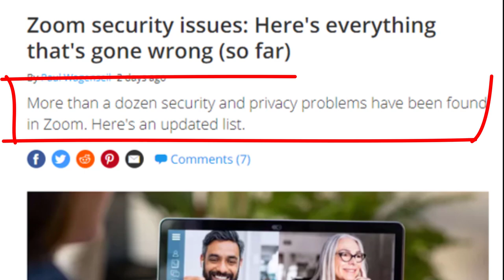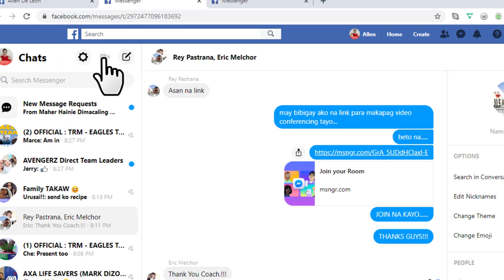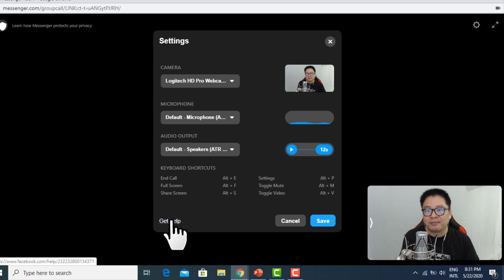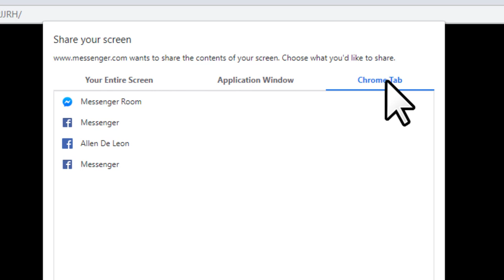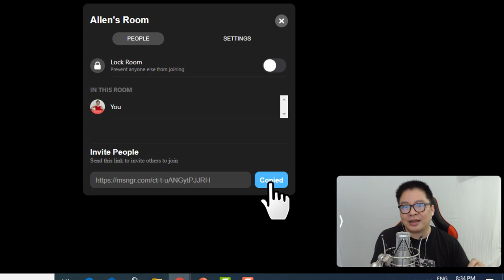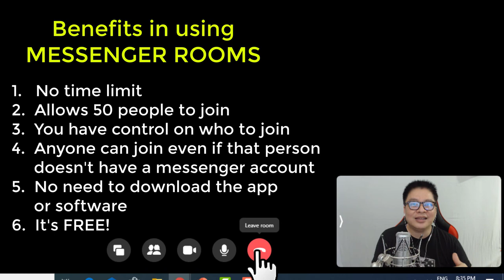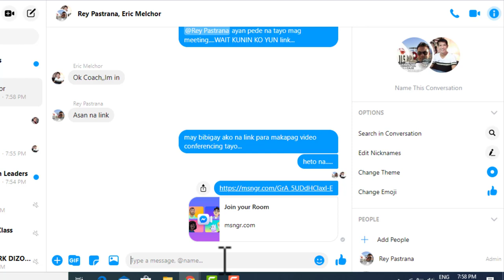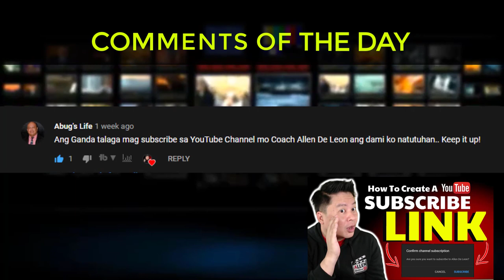HOW TO USE FACEBOOK MESSENGER ROOMS 2020 (Tagalog / English)?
In this video, I am going to take you on a tour to the new Facebook Messenger Rooms.

Facebook Messenger Rooms makes it easy for you to create a virtual meeting room to meet with your team, business partners, hang out with your friends as well as your family .

Watch this video to learn how to use the new Facebook Messenger Rooms on your computer desktop.  Moreover, Messenger Rooms can be used on all kinds of devices, so whether you’d like to connect using your computer, tablet, or smartphone, you’re good to go!

So, if you are using Zoom Video Conferencing and you are looking for an alternative - then try the new Facebook Messenger Rooms.  It's easy to use and it's free!